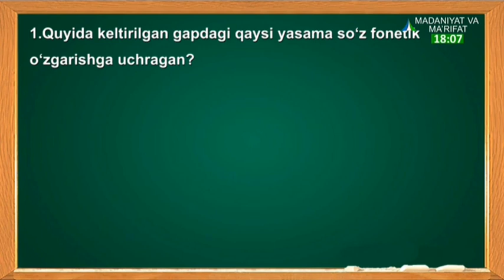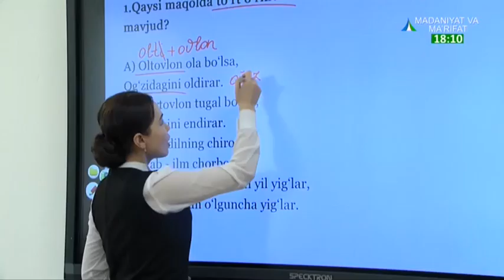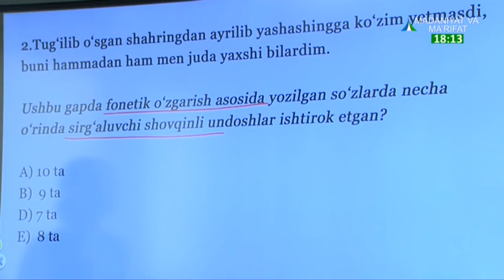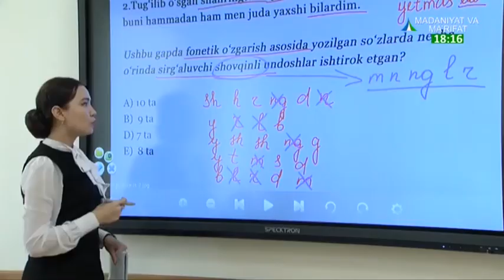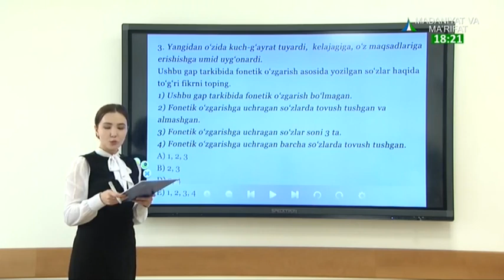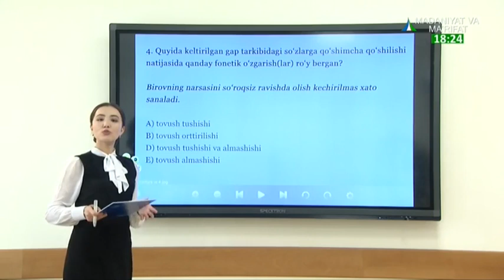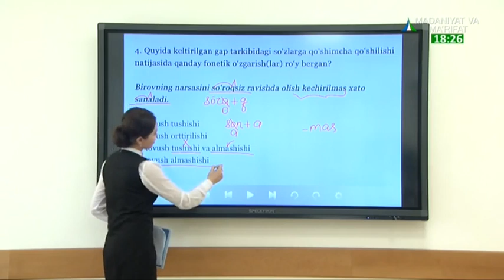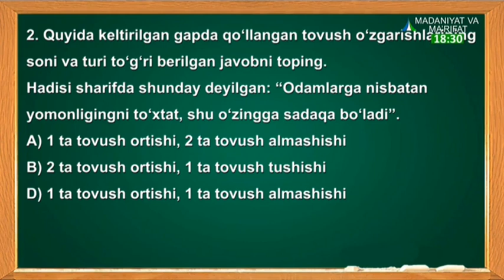Ona tili saboqlari | Фонетик ўзгаришлар мавзусига доир бўлган тестларни бирга ечамиз [22.10.2020]